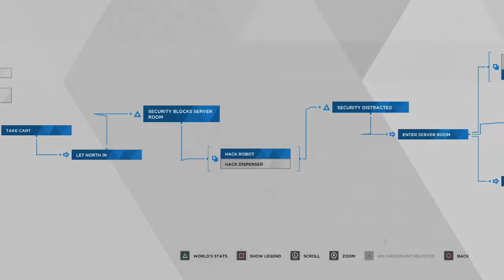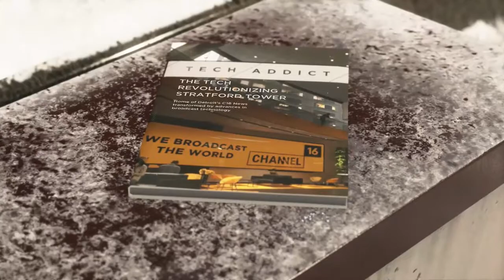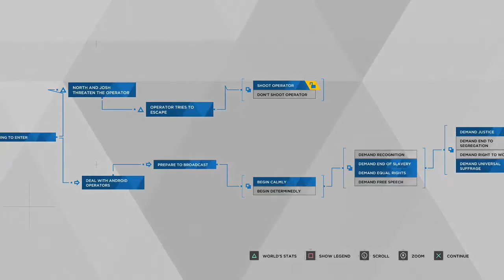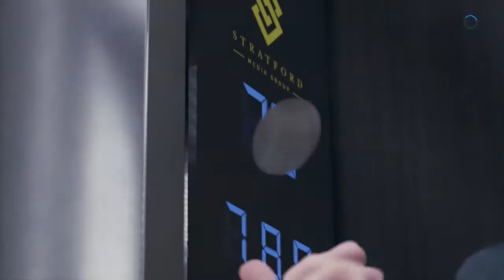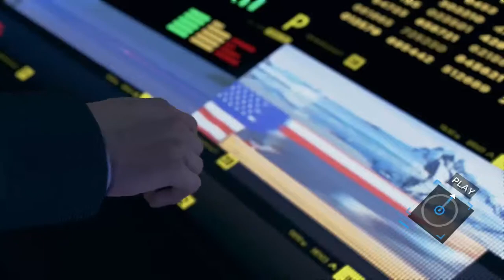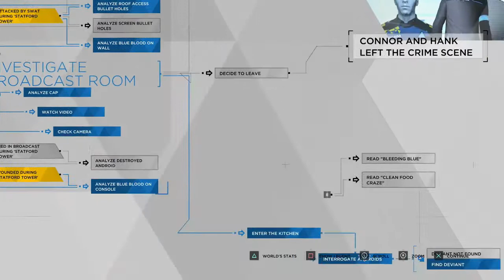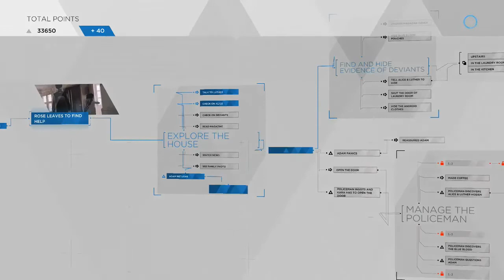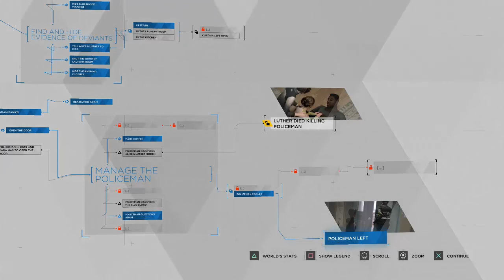Let's Deviate, Detroit Become Human run 5 pt. 6, Whoops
God damn it I did NOT want to do that!  You'd think after all the times I've gone through this stuff, I'd just be going through the motions at this point.  But apparently I can still screw things up!